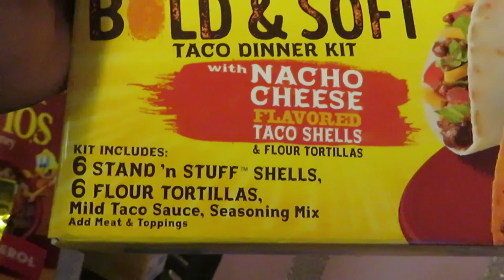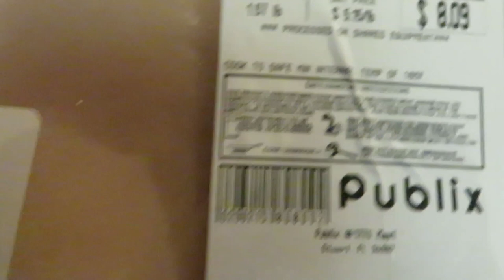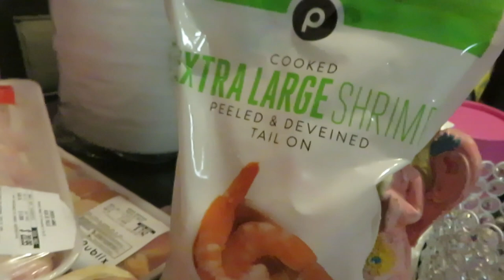Publix Weekly Grocery Haul 11-18-21 to 11-24-21 | MEATS | Arickamisha